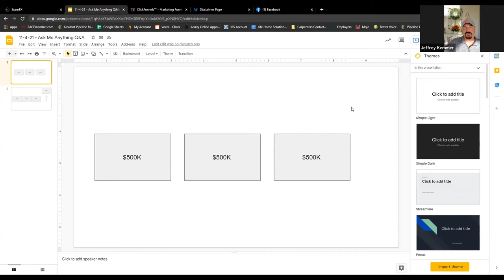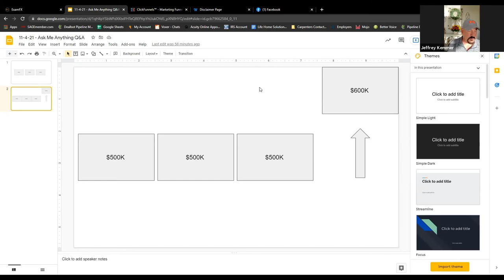New you can use by Jeffrey Kemmer 11.4.2021